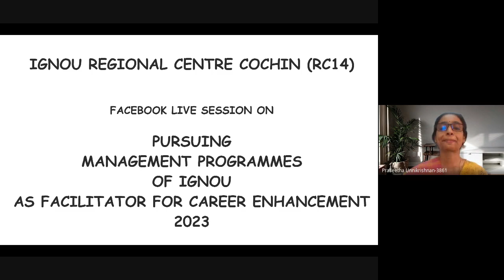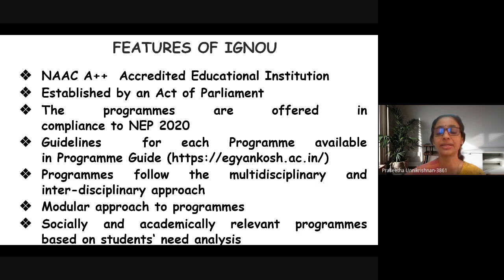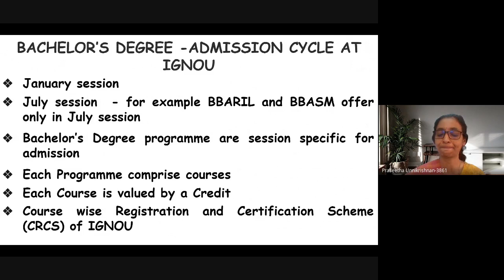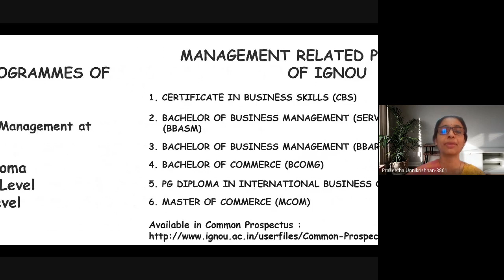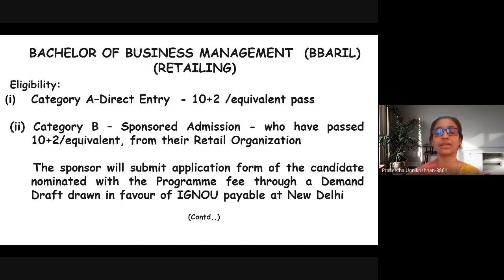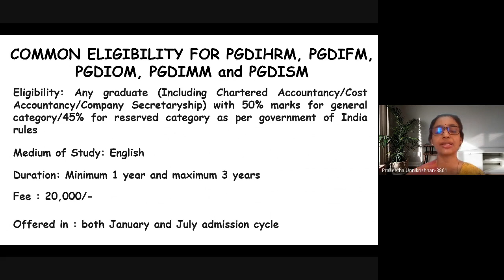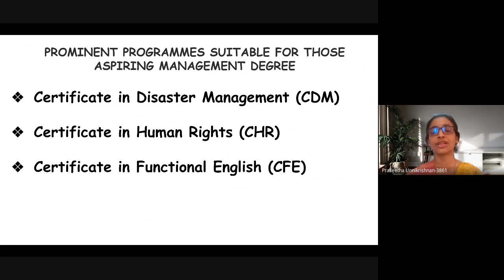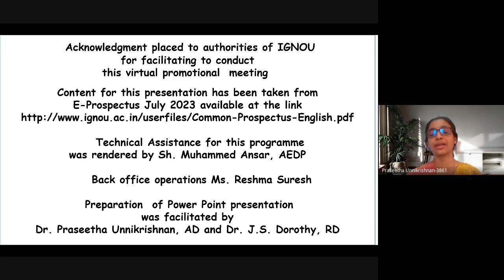2023_ Malayalam_Management Related Programmes_Promotional Meeting For July, 2023 Session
Promotional meeting or Awareness creating session is mainly targeted to introduce a sector of programmes either level based ie., Certificate, Diploma, PG Diploma, Bachelor’s degree and Master’s degree  targeting the aspirants for each of the programme. In every Promotional meeting or Awareness creating session, life skill education, information about SWAYAM Portal where IGNOU courses are also available, the availability of NEP online course  to students, Administrators and Teachers are shared. Generally, the Promotional meeting or Awareness creating session is held in four languages (English, Hindi, Malayalam and Tamil) giving importance to National and Regional languages.

This video is the recording of the Facebook Live on "Pursuing Management Programmes of IGNOU as facilitator for career enhancement" in Malayalam language on 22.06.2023 by Dr. Praseetha Unnikrishnan, Asst. Director, IGNOU RC Cochin.

Indira Gandhi National Open University (IGNOU) established by an Act of Parliament in 1985 (Act No. 50 of 1985) is a NAAC A++ accredited Educational Institution. IGNOU Degrees/Diplomas/Certificates are recognized by all the member institutions of the Association of Indian Universities (AIU) and are at par with Degrees/Diplomas/Certificates of all Indian Universities/Deemed Universities/Institutions.

All the Management and Computer Programmes are recognised by AICTE

Sh. Muhammad Ansar T.A, AE(DP) , IGNOU Regional Centre Cochin rendered Technical Expertise for preparing this video. Back office operations were coordinated by Ms. Reshma Suresh.